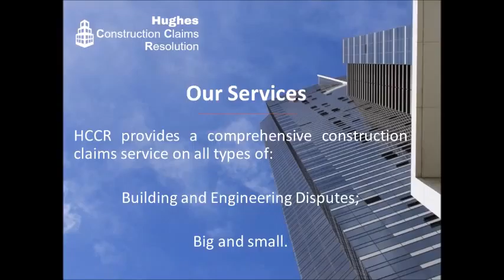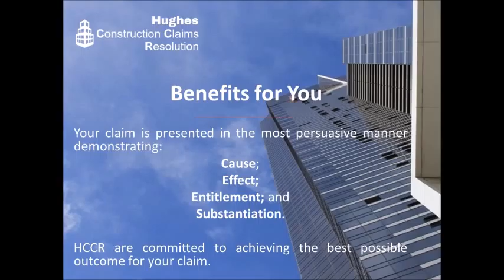Hughes Construction Claims Resolution